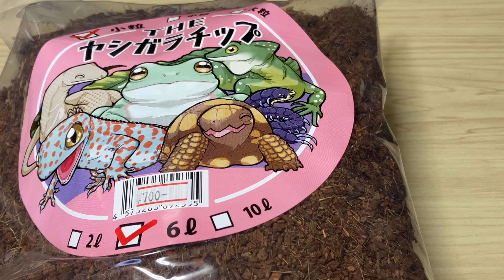【閲覧注意】タランチュラを買ってきた【日常系】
あまりにも適当な動画です。
くれぐれも参考にしませんように。

フロッギーズらぼ（YouTubeや飼育関連）

フロッギーズ（繁殖情報、販売情報）

第一種動物取扱業（販売）20-0144

【初心者必見】レオパを初めて飼うなら雄雌どっち？【ヒョウモントカゲモドキ】